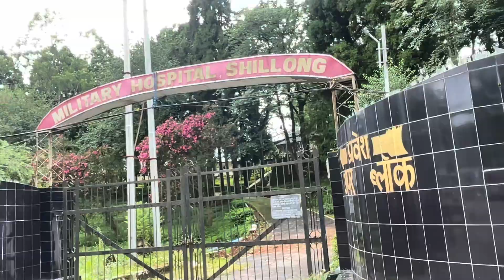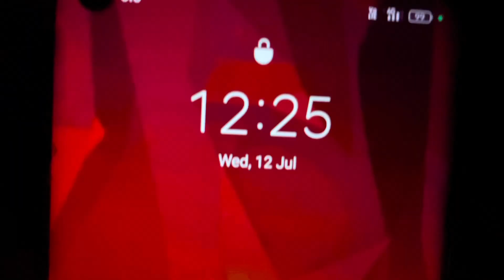Shillong Vlog || Police Bazar || Happy Valley 😍